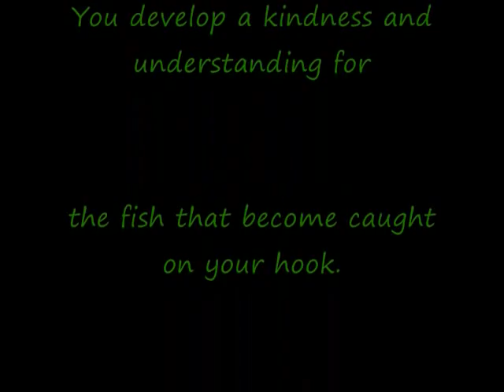bass fishing pros #2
Various locations to fish , bunch of different size catches, fishing is a sport and and a way of living for some people. Requiring patience and a positive attitude of the mind. Sooner or later you'll have somthing breaking the surface of the water. In this video What Breaks The Surface is largemouth bass. Also a catfish is caught at somepoint. The Weymouth Res and Carver massachussettes are were these magnificent spots are located. Please enjoy